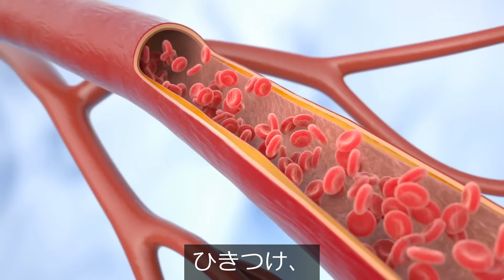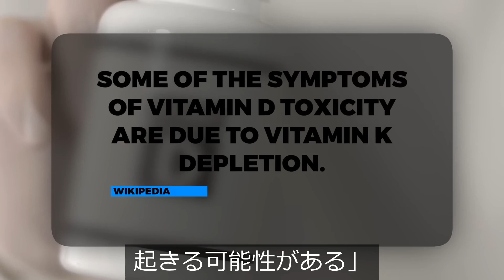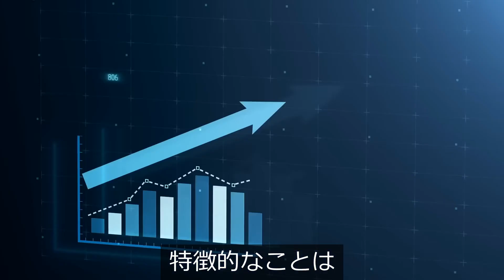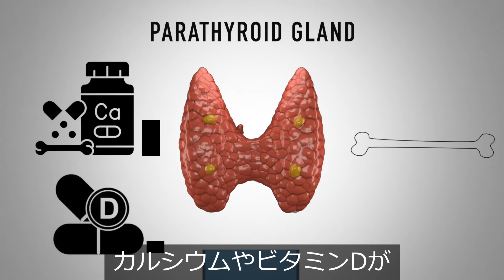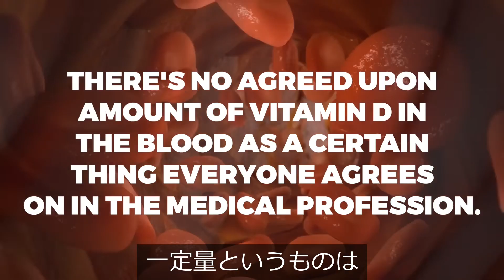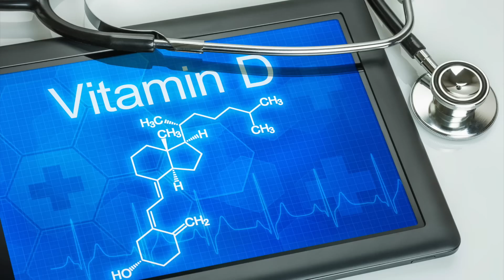ビタミンDに関する真っ赤な嘘【栄養素、ビタミンD】ドクター・バーグ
「ビタミンDの毒性」を心配する人がいますが、問題はビタミンDの補因子の欠乏です。ビタミンDを摂るときは、マグネシウムとビタミンK2が必要です。

《動画の目次》
0:00 ビタミンD中毒の原因は？
0:47 ビタミンDの中毒症状
2:23 ビタミンD中毒について
3:48 ビタミンDの摂取量
6:37 ビタミンDサプリメントを摂取する際の注意点

《動画の要約》
この動画では、「ビタミンDの毒性」について説明します。高用量のビタミンD3を摂取すると、何らかの症状が現れることがあります。しかしそれは、ビタミンD中毒症状というより、ビタミンK2やマグネシウムの欠乏による症状であると考えられます。

マグネシウムの欠乏症は驚くほど一般的です。ビタミンDの摂取中にマグネシウムが不足すると、以下のような症状が現れることがあります：
- イライラ
- 不眠症
- 便秘
- 疲労
- 筋肉の痙攣（けいれん）
- カルシウムの蓄積
- 不整脈

しかし、これらはビタミンK2不足による症状でもあります。

ビタミンD中毒の症例研究はありますが、被験者はビタミンK2やマグネシウムを摂取していません。

また、多くの場合、摂取されているビタミンDの種類は、D3ではなくD2です。

ビタミンDの副作用を検査する際には、カルシウムを摂らないほうがよいのです。なぜなら、ビタミンD中毒の症状の一つは、高カルシウム血症（血液中のカルシウム濃度が非常に高い状態）だからです。

ウィキペディアによると、ビタミンD中毒の症状のいくつかは、ビタミンKの欠乏によるものです。ビタミンK2は、カルシウムの軟部組織への蓄積を防止するために不可欠です。ビタミンDには、カルシウムの小腸での吸収を20倍高める働きがあります。

治療を目的としたビタミンDの摂取は、多くの症状に効果があります。メイヨー・クリニックの推奨量はわずか600IUですが、30～40分の日光浴で得られるビタミンD3は約20,000IUです。

治療を目的としたビタミンDの投与は、自己免疫疾患に特に有効です。ブラジルのコインブラ医学博士は、最高200,000IUのビタミンDを投与するプロトコルを用いています。

ビタミンDのサプリメントを摂取する場合は、マグネシウム、ビタミンK2、ホウ素、亜鉛、ビタミンAも十分に摂取しましょう。（特にビタミンAは食品由来のものを摂取しましょう。）

最低のマグネシウムと最高のマグネシウム ― マグネシウム10種ランキング

《ドクター・バーグについて》
健康的なケトン体ダイエットと間欠的断食の専門家、ドクター・エリック・バーグが、健康づくりと肥満解消の真実について解説します。ドクター・バーグは、「Dr. Berg's Nutritionals」のディレクターを務め、Amazon.comのベストセラー作家でもあります。著書「The Healthy Keto Plan」には、健康的なケトン体ダイエットと間欠的断食の具体的な方法が書かれています。さらに、これまで健康関連のセミナーを4800回以上開催し、2500人以上の医師に自身のメソッドを伝授してきました。ドクター・バーグは、専門的で複雑な医療・健康テーマを、簡潔明瞭で実践容易な知識に解説します。

ドクター・エリック・バーグは1988年にパーマー・カイロプラクティック・カレッジ（Palmer College of Chiropractic）でカイロプラクティックの博士号を取得しました。彼自身に関する「博士」または「ドクター」の称号は、その学位のみを指しています。ドクター・バーグは、バージニア州、カリフォルニア州、ルイジアナ州のカイロプラクターの免許を有し、現在も保持していますが、現在はどの州でもカイロプラクティックの施術は行っておらず、フルタイムの活動として健康教育の普及に専念できるよう、診療はどの州でも行っていません。

《免責事項》
本動画は一般的な情報提供のみを目的としています。自己診断のために使用すべきではありません。また、診察、治療、診断、処方や推薦の代わりとなるものではありません。また、ドクター・バーグとあなたの間に医師と患者の関係を築くものでもありません。まず医師に相談し、医師の診察、診断、助言を受けるまで、健康法や食生活に変更を加えるべきではありません。病状に関する質問は、必ず医師または資格を有する医療提供者からの助言を得てください。The Health & Wellness、Dr. Berg Nutritionals、Dr. Eric Berg, D.C.及び本動画の日本語編集部は、本動画やウェブサイトを通じて入手したアドバイス、治療方針、診断、その他の情報、サービス、製品について、いかなる責任も負いません。